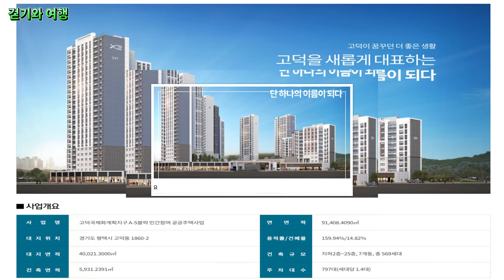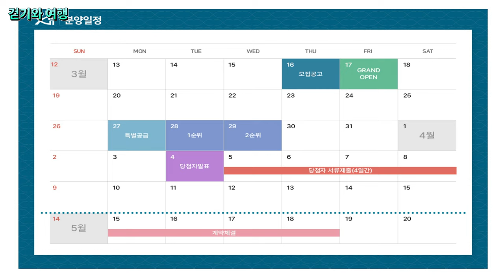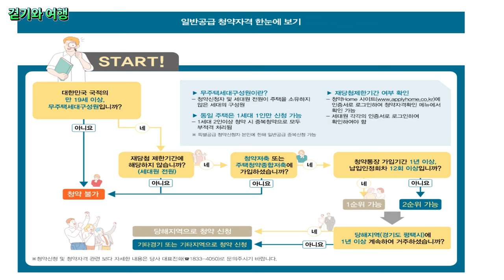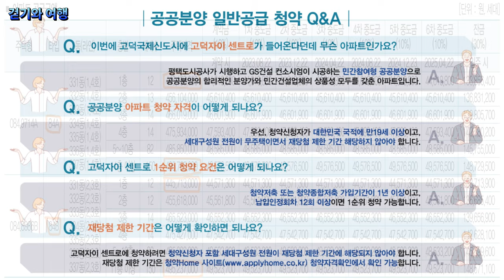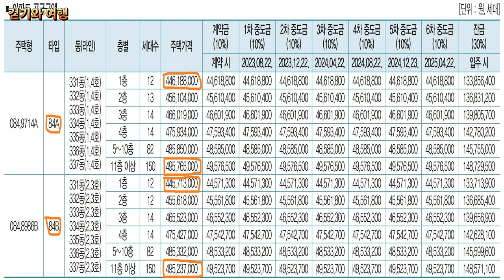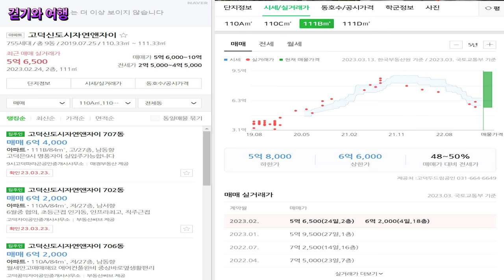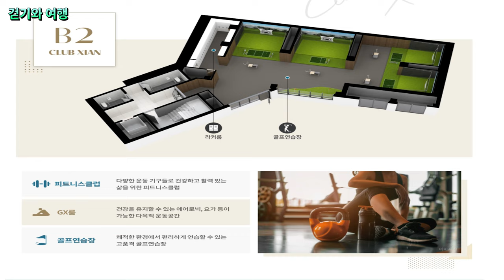고덕국제신도시에서 분양하는 고덕 자이 센트로 분석/고덕신도시/신도시/평택/아파트 소개/아파트 단지 소개/아파트 분양/아파트 분석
안녕하세요!!!
이번 영상은 서정리역에서 도보 10분거리에 분양하는 고덕 자이 센트로 입주자 공고관련한 분석 영상입니다
분양가 국민평형이 4억 후반대로 인근의 아파트와 비교할때 1억에서 2억정도 낮은 착한 분양가입니다.
7개동 569세대 아파트 분석 함께 보실까요?